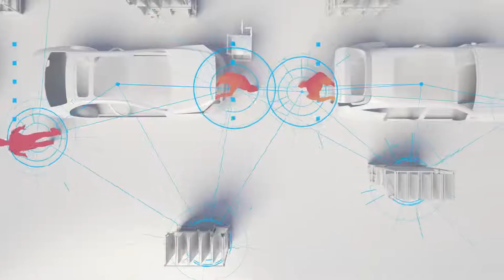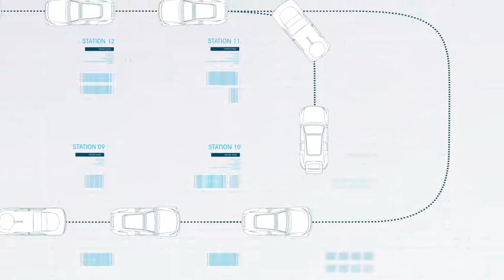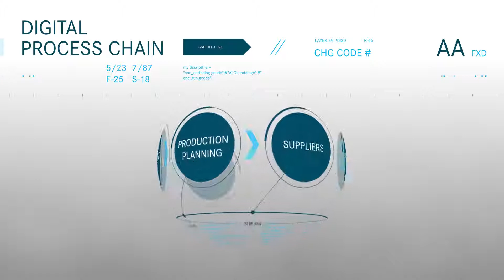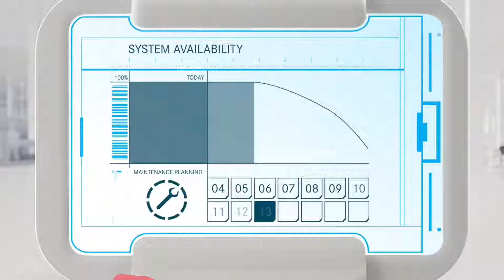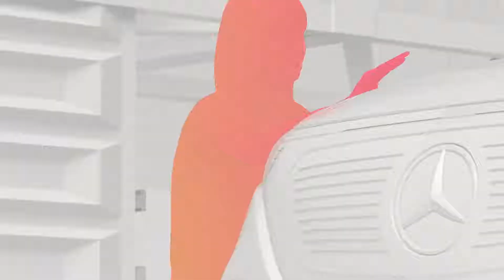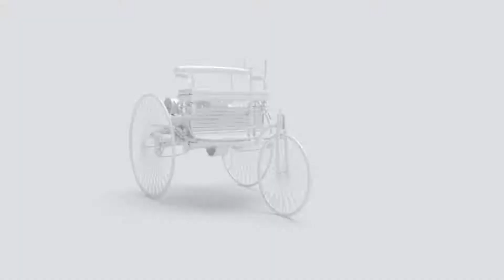The Car Factory of the Future Factory 56